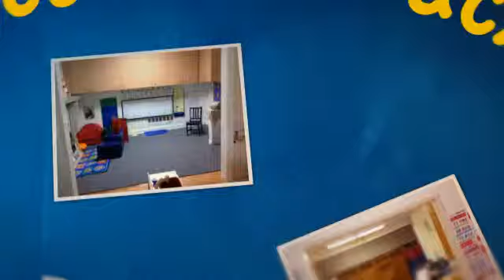Head Start Remodel